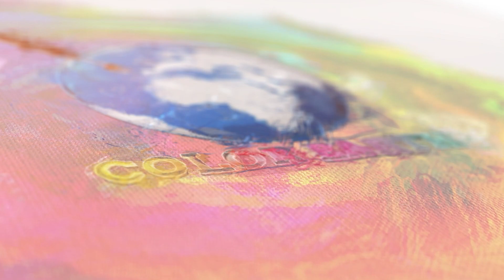Find 10 Differences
Find the Difference riddle - can you spot the 10 Differences between
the two pictures?